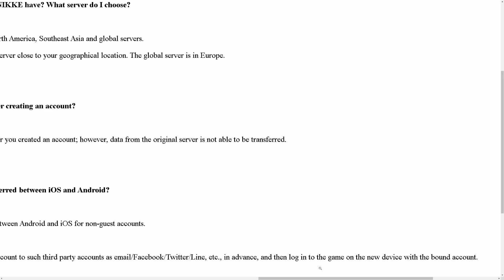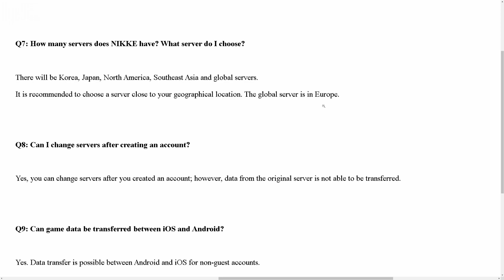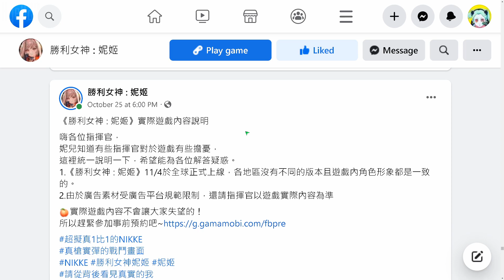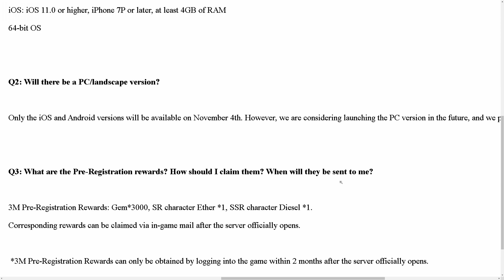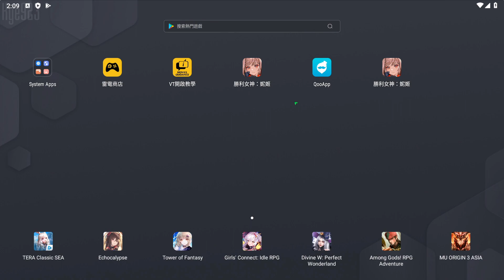台版和國際版的差別 ► 全球六大伺服器 🔫 電腦 PC 版未來推出 🔫 如何下載方法 【 勝利女神 : 妮姬 NIKKE 】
先玩了遊戲再說吧😄

雷電模擬器 LD Player 9.0

萌新
新手教學
攻略心得

平台 : 安卓 Android, IOS
開發團隊 :  SHIFT UP & Level Infinite & 金亨泰

一名 馬來西亞 內容創作者的 勝利女神妮姬 資訊分享影片.
NIKKE news & information sharing by a Malaysia content creator.